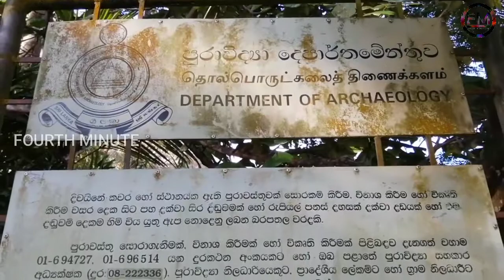தெகல்தொருவ விகாரை || art Revision || art class room || சித்திரக்கலை || degalderuwa tample || kandy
தெகல்தொறுவ ரஜமகா விகாரை

தெகல்தொறுவ ரஜமகா விகாரை இந்த விகாரையானது குகை விகாரை வகையைச் சேர்ந்த சிறப்பான ஒரு இடமாகும்.

இவ் விகாரை கண்டி காலத்தைச் சேர்ந்த 17ம் நூற்றாண்டில் கட்டப்பட்ட விகாரை ஆகும்.

கீர்த்தி ஶ்ரீ ராஜசிங்க மன்னனால் (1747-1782) கட்டுவிக்கப்பட்ட விகாரையாகும்.

கலைஞர் தேவரா ஹம்பொல சில்வாரத்ன உனான்ஸே இங்கு ஓவியங்களை வரைந்தார்.
கொஸ்வத்தே சித்தர நைதேயும், நீலகம் பட்ட பெந்தியும் இவருக்கு உதவியதாக வரலாறுகள் கூறுகிறது.

இங்கு பௌத்த வரலாற்று நிகழ்வுகள் ஓவியங்களாக வரையப்பட்டுள்ளது.

கர்ப்பக்கிரகத்தினுள் நுழையும் வாயிலின் இரு புறத்திலும் வெஸ்ஸந்தர ஜாதகக் கதையும் சுத்தசோம ஜாதகக் கதையும் வரையப்பட்டுள்ளது.

இங்கு வரையப்பட்டுள்ள ஓவியத்தின் பிரதான சிறப்பியல்புகள்

•உருவங்கள் பக்கத்தோற்றமாக வரையப்பட்டுள்ளது.
•சிறு பட்டியினுள் ஓவியங்கள் தொடர்ச்சியாகக் காணப்படுகின்றது.

•தட்டையாக இருபரிமான முறையில் வர்ணங்கள் பயன்படுத்தப்பட்டுள்ளது.

•மஞ்சள்,பச்சை,சிவப்பு,கறுப்பு,வெள்ளை மற்றும் இருண்ட சிவப்பு போன்ற நிறங்கள் பயன்படுத்தப்பட்டுள்ளது.

•டெம்பரா பிரஸ்கோ நுட்பமுறை பயன்படுத்தப்பட்டுள்ளது.

•உருவங்களைச் சூழ நிறைவைக் காட்ட நுணுக்கமான கோடுகள் இடப்பட்டுள்ளன.

•பின்னணியில் பழுப்பு நிறம் பயன்படுத்தப்பட்டுள்ளது.

•பின்னணியில் வெளி நிரப்ப வெவ்வேறு அலங்கார வடிவங்கள் வரையப்பட்டுள்ளது.

•அளவுத்திட்டம் தூரதரிசன விதிமுறைகள் பயன்படுத்தப்படவில்லை.

வெஸ்ஸந்தர ஜாதகக்கதை

வெஸ்ஸந்தர ஜாதகக்கதையில் விசேடமாக ‘’வெள்ளை யானையை பரிசளித்தல்’’ ஓவியம் மிகச்சிறப்பான ஒரு படைப்பாக்கம்.

இந்த ஓவியத்தில் யானையின் இயல்பான அசைவுகளும் சந்தமும் சிறப்பாகக் காட்டப்பட்டுள்ளது.

இவ் ஓவியம் பரஸ்கோ சிகோ நுட்பமுறையில் வரையப்பட்டுள்ளது.

இருபரிமாண முறையில், பக்கவாட்டில், இரேகைக்கு முக்கியத்துவமளித்து வரையப்பட்டுள்ளது.

மாறனைத் தோற்கடித்தல்

இந்த ஓவியம் இவ் விகாரையின் கூரையில் வரையப்பட்டுள்ளது.

இந்த ஓவியமானது சிறப்பான சமூக வெளிப்பாட்டைக் கொண்ட ஒரு படைப்பாகும்.

இந்த ஓவியத்தில் மாறனின் தரப்பினர் கையில் துப்பாக்கி ஏத்தியவாரு வரையப்பட்டுள்ளது.

இந்த ஓவியத்தின் மூலம் சமகால அனுபவங்களையும் பொருட்களையும் சித்தரிப்பதற்காக கலைஞன் எடுத்துள்ள முயற்சியை இனங்காண முடிகின்றது.

இது டெம்பரா நுட்பமுறையில் வரையப்பட்டுள்ளது.